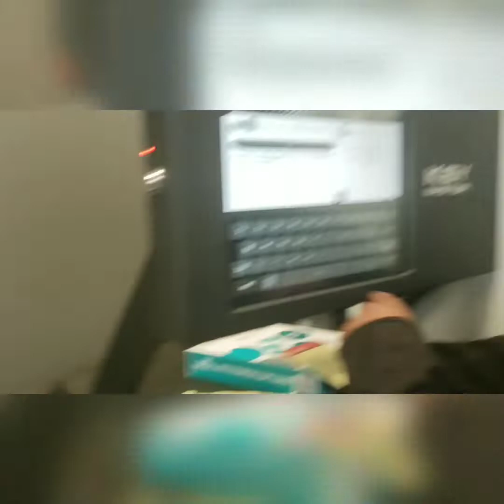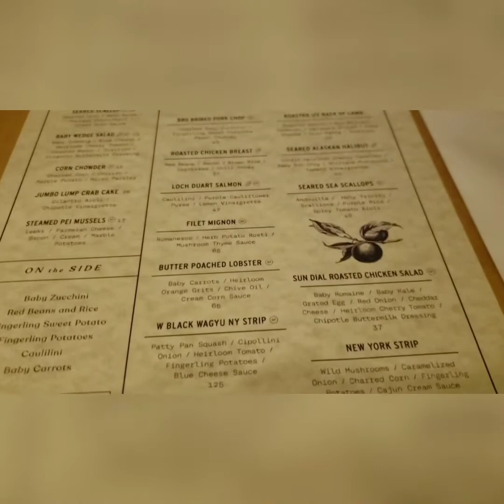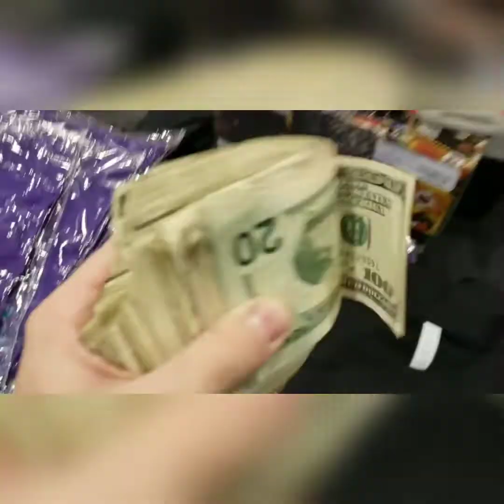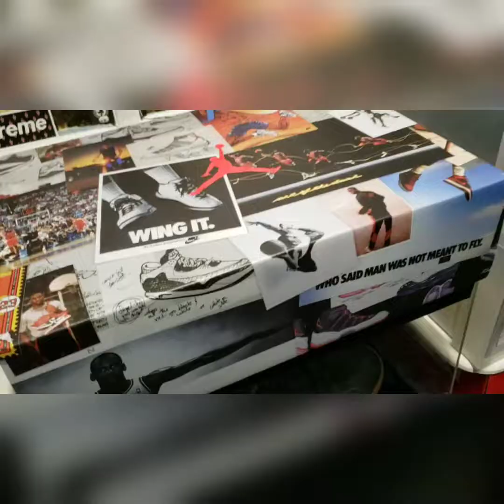ATL Life Ep. 1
Will Talk takes us with him on some adventures in Atlanta